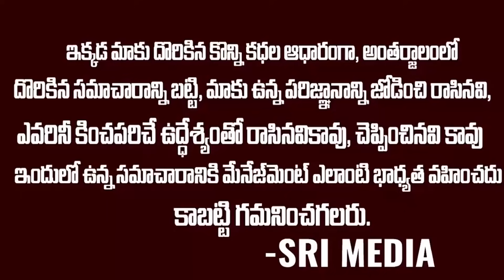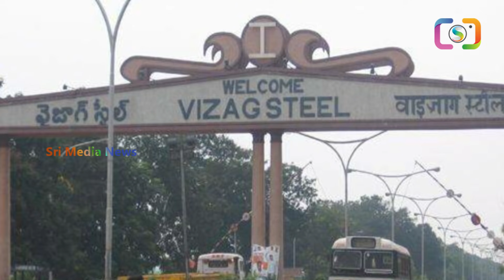Breaking News: ఢిల్లీ వెళ్లి మరి బీజేపీ లీడర్ ని కలిసిన వైసీపీ నేత..పార్టీ నుండి సస్పెండ్?? | SMN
WATCH : Breaking News: ఢిల్లీ వెళ్లి మరి బీజేపీ లీడర్ ని కలిసిన వైసీపీ నేత..పార్టీ నుండి సస్పెండ్?? | SMN